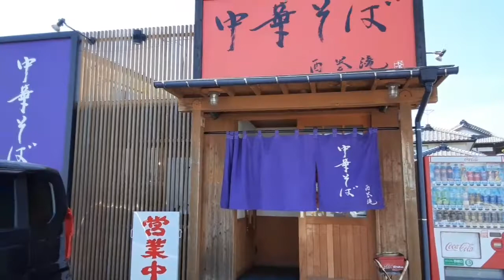【猛暑】犬と一緒の生活で感じたこと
タオル地の部屋着を着せて一緒にくつろぐチョロとの生活も２年になりました　ハウスなしの、フリーな日常をお届けしております😊🐶